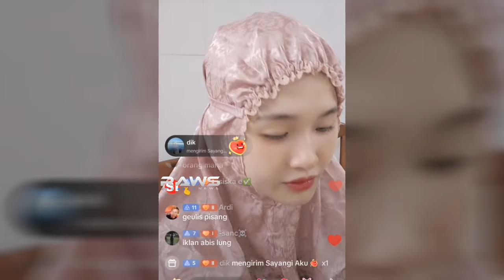Heriss Skuyy Kagum Saat Melihat Queenny Yang Makin Cantik Waktu Memakai Mukena